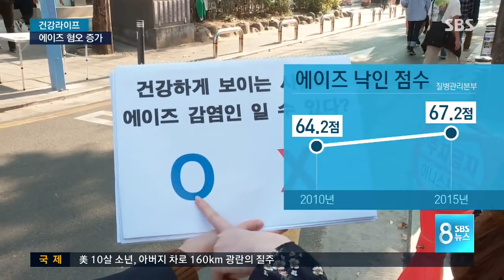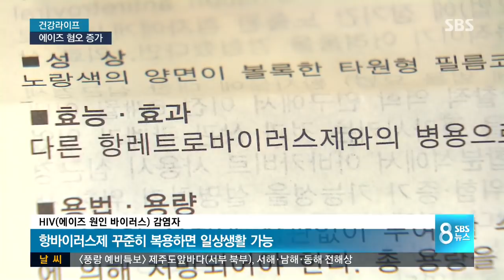갈수록 심해지는 '에이즈 혐오' / SBS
에이즈에 대한 편견과 혐오가 갈수록 심해지고 있습니다. 이젠 제때 치료만 받으면 만성질환처럼 관리가 가능한데도 그렇습니다. 에이즈라는 질병보다 에이즈에 대한 잘못된 생각이 더 무서운 것 같습니다.

건강라이프 남주현 기자입니다.